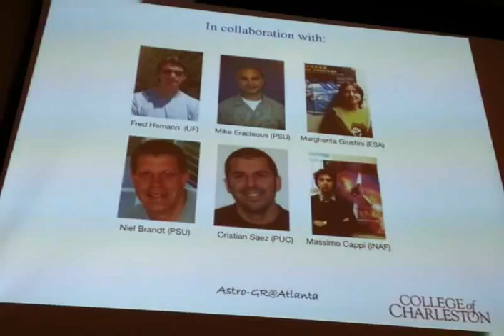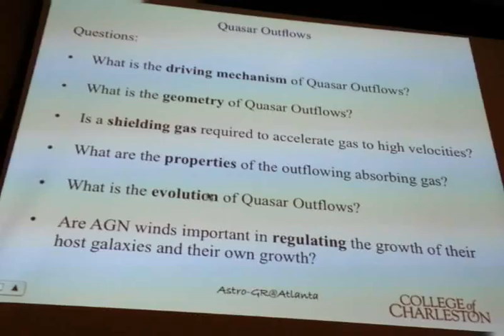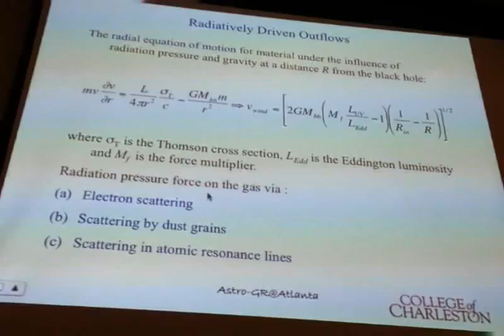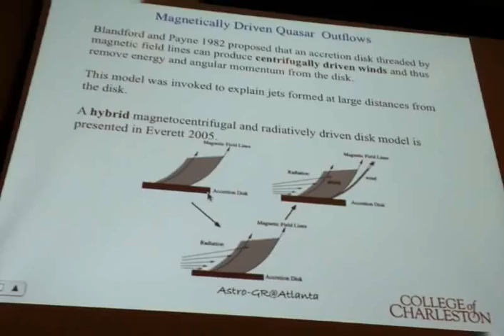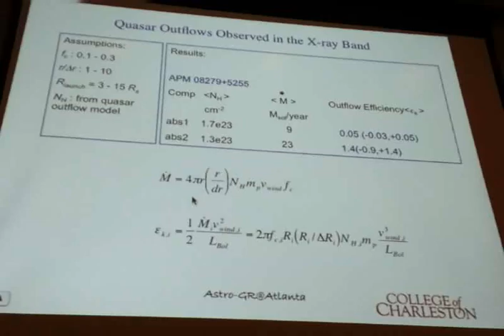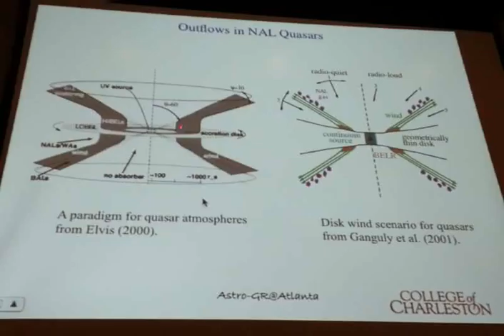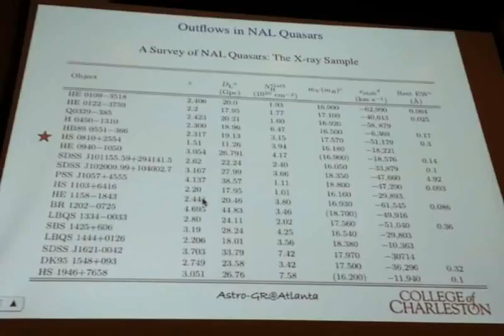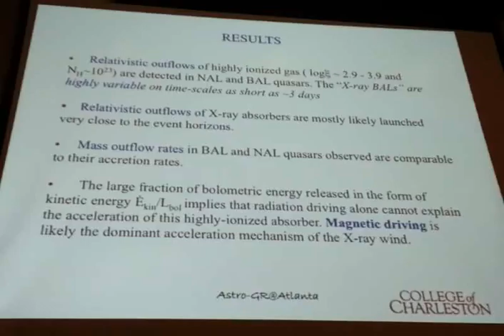Quasar Outflows, by George Chartas - Pau Amaro-Seoane Astro-GR 2013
Quasar Outflows, by George Chartas, Astro-GR@AEI 2013, URL of the workshop (Please note that the title might have been shortened because of the limit imposed by youtube. The full title is in the web page of the meeting)